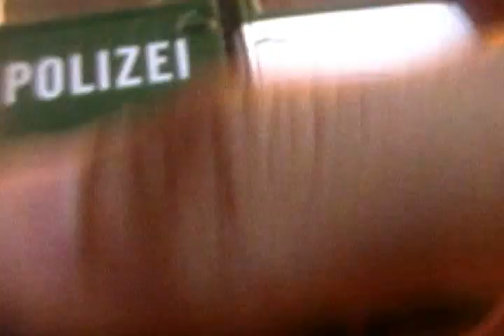VIdeo Review en español 1972 Volkswagen Combi T2 Policia de Alemania versión Welly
La tercera entrega de la colección Autos de Policia y ademas esta hermosa camioneta es una joyita especial de la Policia Federal de Alemania,ademas "Polizei" es una palabra en aleman que significa Policia